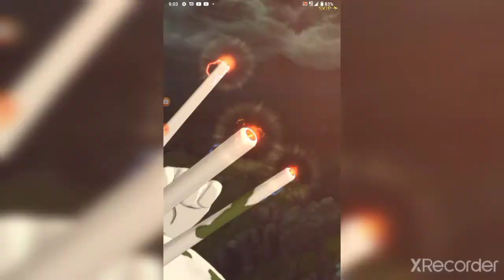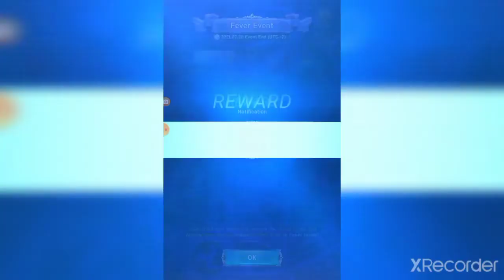7 deadly sins Grand cross nothing summoning